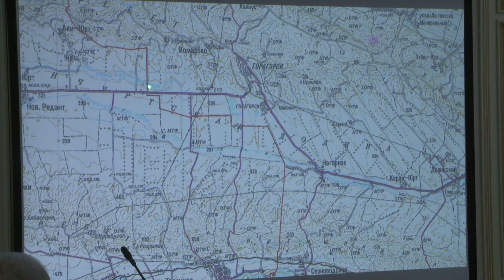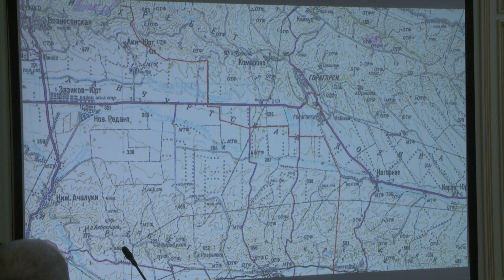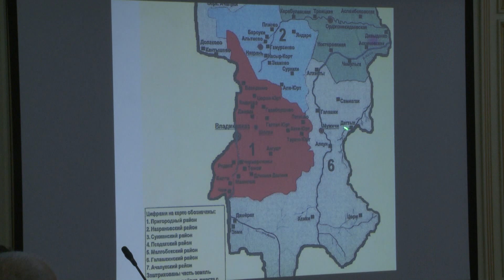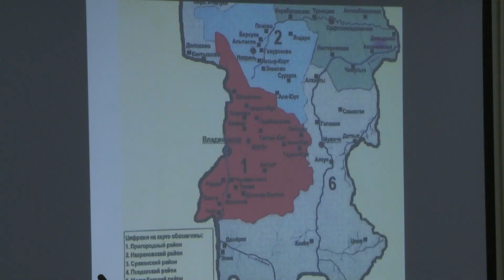Юнус-Бек Евкуров дал пояснение по соглашению об установлении границы между Ингушетией и Чечней